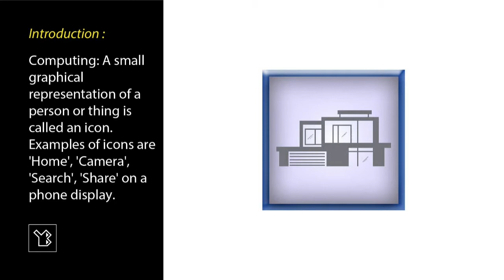icon House Facade created with Adobe Photoshop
Icon Definition & Meaning,Icon meaning in English,What is an icon in a computer?,Can you Create icons in Illustrator?,What is icon design in graphic design?,ico file type,png file type,list of standard sizes for icons,What is the maximum size of an icon?,How do I size an icon?,sizes and formats for User interface icons,Standard icon size pixels,How to use an icon on different background colors,

I created this design using Adobe Photoshop CC 14.0, which is a raster graphics editing program.